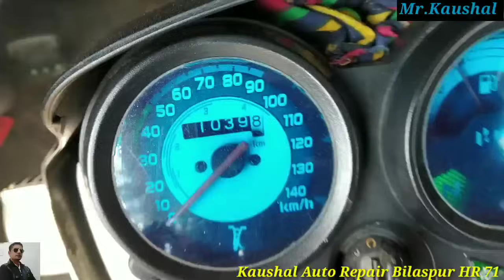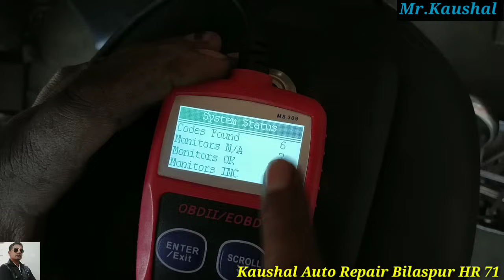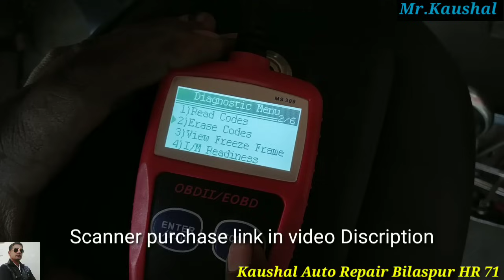Hero splendor plus bs6 piston ring fitting/स्प्लेंडर प्लस में पिस्टन रिंग कैसे डाले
splendor plus bs6 piston ring kaise fitting karen

Only Scanner Purchase

Scanner + universal cable